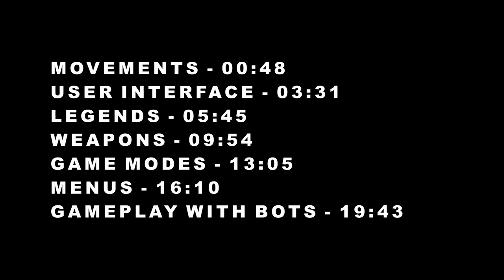Anarchy Legends Online (Inspired by MGO)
ALO Gameplay Reveal & Overview [Internal Pre-Alpha]

What is Anarchy Legends Online (ALO)?

Anarchy Legends Online is a multiplayer tactical action third-person shooter developed by Diat Funa, a solo developer inspired by old competitive multiplayer games focusing on team-based tactics and real individual skills.

Initially, ALO features 15 playable characters known as Legends, each with their own unique ability, 36 weapons, 9 game modes and 10 maps. Every aspect of the game is well balanced and is subject to a constant observation to avoid abuses.

Anarchy Legends Online features 16-player online battles where everyone starts on an even playing field, which means no RNG factor, equipment or perks advantages for veterans.

In each game mode, you can choose your character and your weapons before any respawn and there aren't loot boxes or similar systems based on luck: ALO is based on skill, experience and teamwork.

For this reason, most headshots are one-hit kill, there is a ping system that can be used to communicate with your team and there are 2 experience/ranking systems, one of which is based on player's skill and it can increase and decrease.

Anarchy Legends Online is currently under development, and its release date is TBA.

Can I be a Technical/Alpha /Beta tester?

This game developer contacted me on Discord and told me he is developing new 3rd person tactical shooter INSPIRED by MGO and other PvP online games. Game looks great tbh.. Gives me MGO2 vibes. What do you guys think?

00:00​ - Teaser Trailer
00:48​ - Movements
03:31​ - User Interface
05:45​ - Legends
09:54​ - Weapons
13:05​ - Game Modes
16:10​ - Menus
19:43​ - Gameplay With Bots

Does ALO have a roadmap?
Yes. These are the plans with no specific dates:

PRE-ALPHA
- Design
- Development
- Internal Testing

TECHNICAL TEST
Placeholder maps. Legends and game modes change at each phase.
- Phase 1 - Waiting to start - Date: TBD
- Phase 2
- Phase 3
- Phase 4
- Phase 5

ALPHA VERSION
Maps change at each phase.
- Phase 1
- Phase 2
- Phase 3
- Phase 4
- Phase 5

BETA VERSION
Added skins and stats.
- Phase 1
- Phase 2

RELEASE VERSION
- 1.0 - Day 1
- 1.1 - 2 New Maps
- 1.2 - 3 New Legends
- 1.3 - 2 New Maps
- 1.4 - TBD

Not every game with pre-made assets is an asset flip game: many successful and good games use non-exclusive resources, because the assets don't say anything about the fun or quality of the game. However, the environments shown at the beginning of this video will be heavily modified when the game is released.

Anarchy Legends Online is a real game, not a fake one. This video shows an honest and detailed overview of the game in its current state, something rare and hopefully appreciable.